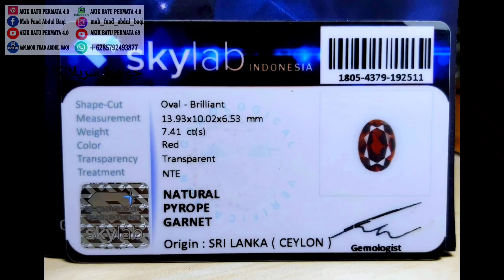30997⚜simpenan Lama ..yrop sri langka ( ceylon ) dim besar istimewa 😉😁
30997⚜simpenan Lama ..
Pyrop sri langka ( ceylon )
dim besar istimewa 😉😁
.💳.harga Rp Xxxx nego
*berat 7,41 ct est
*dim 14  mm est
*ring perak size 9
💥ber minat ,,serius ..?
Langsung chating ke Whatsap ku
▶️Chanel youtube ku ada 2👇
Akun" Online MARKET PLACE / rekber grup juga siap ,atau  rekber all shop
* BUKALAPAK
* TOKOPEDIA
* pembelian secara langsung

⛔ SAYA TIDAK MENERIMA COD⛔tidak menerima sistem bayar di tempat semisal  Shopee .. SAYA TAKUT - BARANG DATANG sang penerima gak ngerti sistem COD ..bayar dulu baru terima dan Boleh buka barang AKHIR NYA RIBUT" SAMA PETUGAS PENGIRIMAN nya , seperti KASUS KASUS  yang sudah" VIRAL VIRAL di youtube 😆😆 kan kita" capek , dan terharu kasian 😁✌